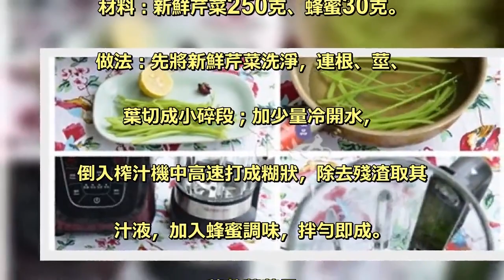【中醫小百科】芹菜蜂蜜飲，明目降血壓，美容養顏巧養生／內附簡易食譜以供參考。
台北市中醫師公會名譽理事長陳潮宗表示，. 很多藥膳都可保健視力，例如枸杞豆腐粥. 能夠明目養腎、滋養強壯； . 芹菜蜂蜜飲可以明目降壓、清肝瀉火；. 菊花蒸茄子可望清熱明目、滋陰平肝。 . 枸杞豆腐粥 . 材料：白米2杯、土芹菜100克、嫩豆腐1盒、. 香菇5克、枸杞10克、鹽1/2茶匙、. 植物油1/2湯匙、香油1茶匙。 . 做法：先將白米掏洗乾淨加水煮熟；. 嫩豆腐切小丁備用；加熱油爆香香菇，. 放入稀粥、嫩豆腐、枸杞、鹽、土芹菜， . 煮至濃稠後淋上香油即可。. 芹菜蜂蜜飲 . 材料：新鮮芹菜250克、蜂蜜30克。 . 做法：先將新鮮芹菜洗淨，連根、莖、. 葉切成小碎段；加少量冷開水，. 倒入榨汁機中高速打成糊狀，除去殘渣取其 . 汁液，加入蜂蜜調味，拌勻即成。 . 菊花蒸茄子 . 材料：菊花10克、茄子2條、鹽1/2茶匙、. 醋1/2茶匙、麻油1/2茶匙。 . 做法：先將菊花洗淨後放入鍋內，加入適量水，. 煎煮至沸，去菊花留汁備用；茄子與菊花湯一起放. 入碗中，隔水蒸熟，放入適量麻油、. 鹽、醋，拌勻即成。 .